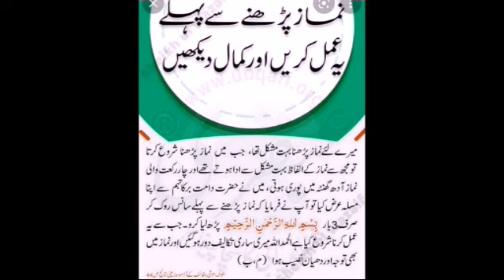نماز پڑھنے سے پہلے یہ عمل کریں اور کمال دیکھیں اسلامی ویڈیو